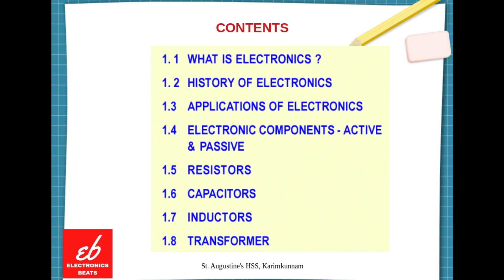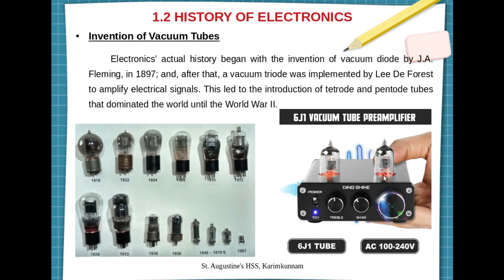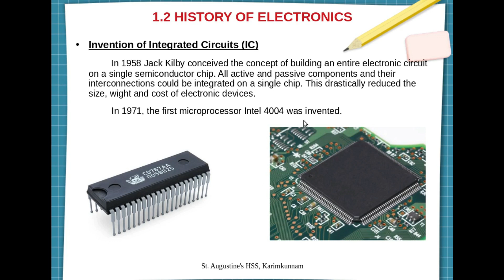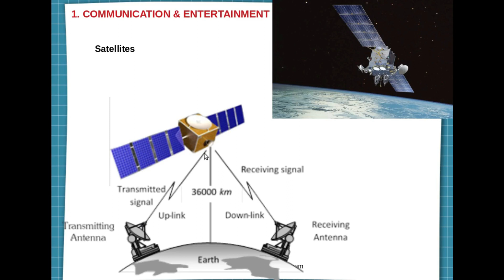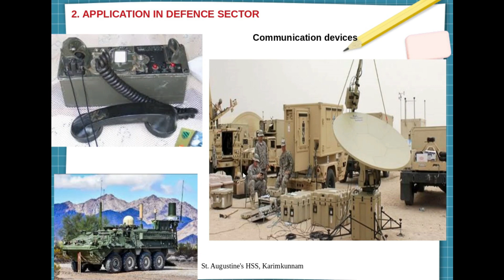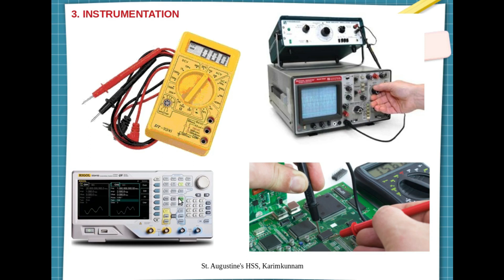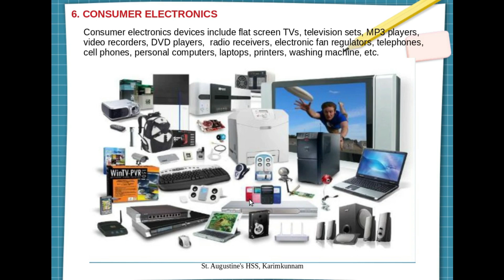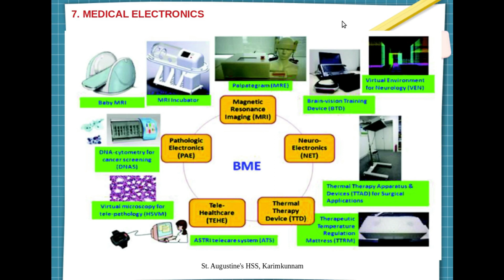WHAT IS ELECTRONICS? I HISTORY AND APPLICATIONS OF ELECTRONICS I INTRODUCTION TO ELECTRONICS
HSE +1 ELECTRONICS CLASS 01
BAIJU A J
HSST Electronics
St. Augustine's HSS, Karimkunnam